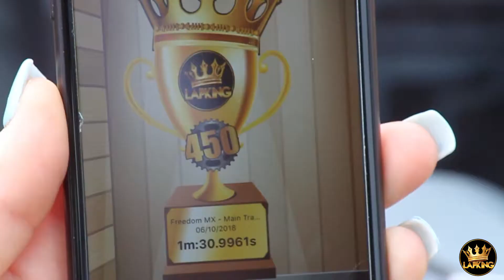Rider Profile - Lane Shaw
LapKing Lap Jam Winner - Lane Shaw.

The Home of Social Racing. LapKing.